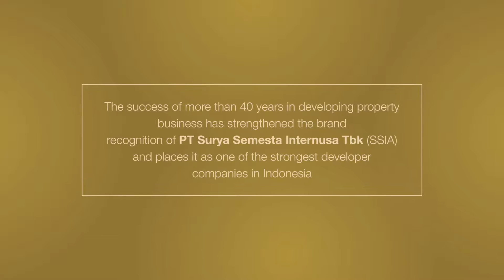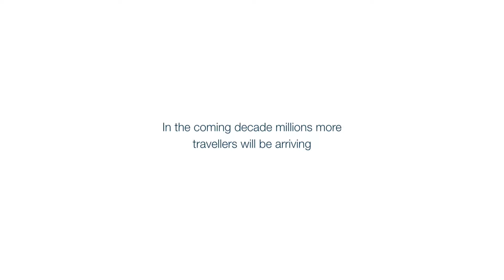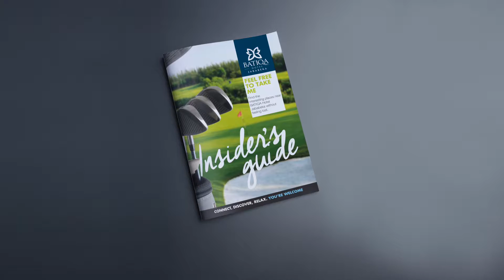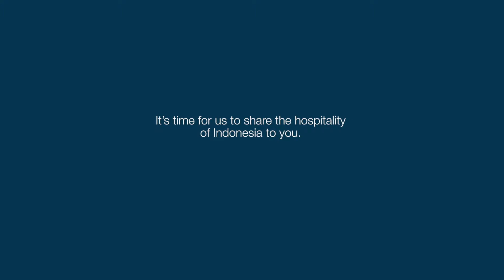BATIQA Company Profile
BATIQA is an Indonesian hotel chain from Surya Internusa Group which has decades of experience in hospitality industry investment as the owner of Gran Melia Hotel Jakarta, Melia Bali Hotel and Banyan Tree Ungasan Resort, Bali.